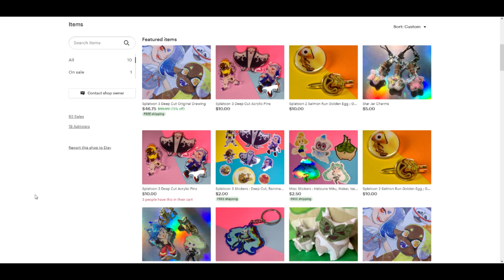clipdumptage 3: the one with a lot of h-ell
yea